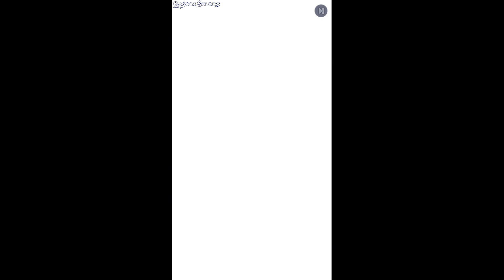Divinity Arrival - Android App - GogetaSuperx